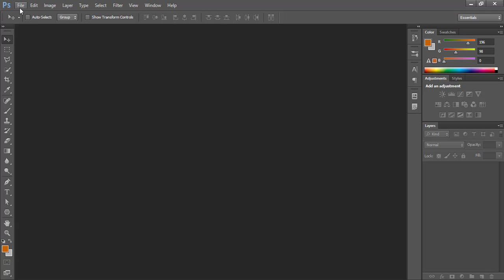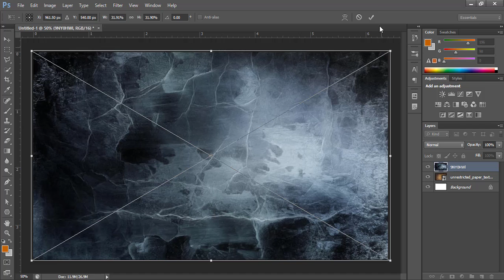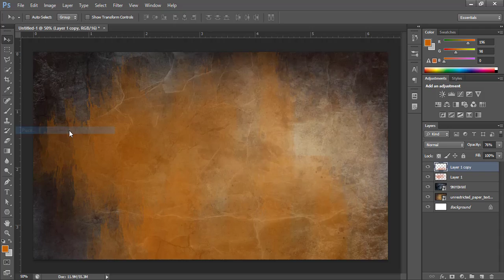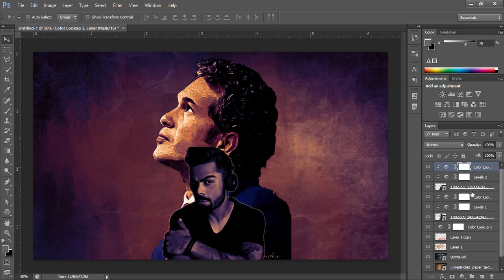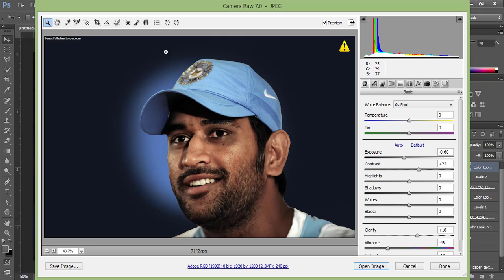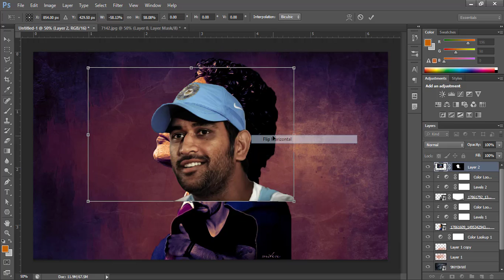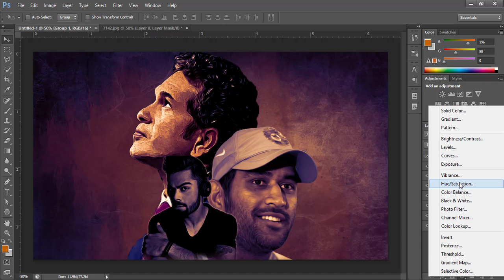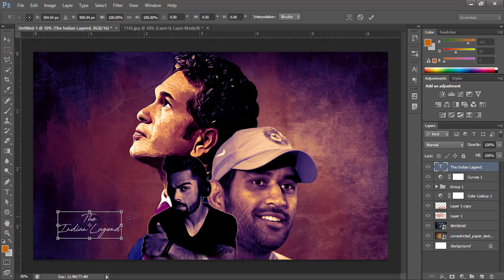India Pakistan match highlights 2017 india cricket team poster design in photoshop tutorial 2017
photoshop tutorials 2017 how to  Indian cricket team poster design in Photoshop cc and cs6